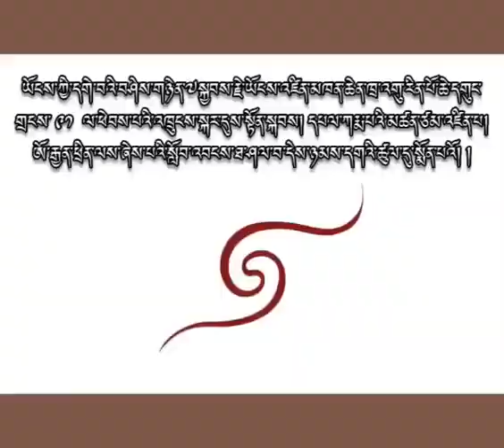༧སྐྱབས་རྗེ་ཁྲ་འགུ་རིན་པོ་ཆེ་ལ་སྟོད་ཚིག་མེ་ཏོག་ཕྲེང་བ་ཞུགས་སོ།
ཚིག་~༧རྒྱལ་དབང་བཅུ་བདུན་པས།
དབྱང་ལེན་པ། ལྷ་བྲིས་པ་མཁས་གྲུབ་བསྟན་པ།

གངས་རིའི་ཁྲོད་ཀྱི་སེང་ཆེན།

གནའ་སྔ་མོའི་དུས་སུ།
སེང་དཀར་མོའི་ཁྱུ་ཚོགས་མང་པོ་ཞིག་
གངས་རི་ལ་གནས་བཅས་ནས་ཡོད་རབས་ཐོས།
འོན་ཀྱང་དེ་དག་
གཅིག་རྗེས་གཉིས་མཐུད་ཀྱིས་
གངས་རི་དང་ཞལ་གྱེས་ནས་
ཡུན་རིང་ཞིག་ལ་ཁ་བའི་ཁྲོད་དུ་
སེང་གེའི་སྦར་རྗེས་ཙམ་ལས་ལུས་མེད།
དེ་དུས་
བདག་མེད་ཀྱི་གངས་ཁྲོད་དུ་
རུས་གཟེར་རྒྱག་པའི་གྲང་ངར་དང་།
སྙིང་ཁམས་སྟོང་པའི་ཡི་མུག་གིས་ཁེངས།

འོན་ཀྱང་
སྐབས་ཤིག་ན་གློ་བུར་དུ་སེང་གེ་དར་མ་ཞིག་བྱུང་སྟེ།
དེས་རི་སུལ་འགེངས་པའི་གད་རྒྱངས་སྒྲོགས་ཐེངས་གཅིག་གིས།
འཁྱག་གྲིས་འཁུར་བའི་མི་རྣམས་ཀྱི་
ཚེ་སྲོག་ལ་དྲོད་དང་
འཕར་ལྡིང་སོ་མ་ཞིག་འབྱིན།

སྙིང་ལ་གཟན་པའི་ཁྱི་སྤྱང་གི་ངུ་སྐད་ཀྱང་
དེ་ནས་བཟུང་ཐོས་རྒྱུ་མེད་ལ་
ཁ་བའི་མེ་ཏོག་གི་ཟིལ་མ་རྣམས་ཀྱང་
ཕྱོགས་བཅུར་དགའ་བས་འཕུར་ལྡིང་བྱེད་བཞིན་འདུག །

སེང་གེ་དེ་ནི་ སྐྱེས་བུ་དམ་པ་ཁྱེད་ཡིན་ལ།
ལུང་རིག་སྨྲ་བའི་སེང་གེ་ཁྱེད་ཡིན།
ཁྱེད་ནི་ངེད་ཅག་གི་སེམས་ཁོང་དུ་
བརྗིད་ཆགས་པའི་སེང་ཆེན་གཅིག་པུ་དེ་ཡིན།

ཀྱཻ་མིའི་སེང་གེ་ཁྱེད་
ད་དུང་
ཟིལ་ཆེ་བའི་གཡུ་རལ་དང་།
དཔའ་རྔམས་པའི་མཆེ་སྡེར་བགྲད་ནས་
ནམ་ཡང་གངས་རིའི་དཔལ་དང་
ངེད་ཅག་གི་མགོན་དུ་བཞུགས་ཤིག །
དེ་ནི་ཁྱེད་ཀྱི་ཞལ་ཆད་ཅིག་ཡིན་ལ་
ངེད་ཅག་གི་རེ་སྨོན་གཅིག་པུ་དེ་ཡང་ཡིན།

ཡོངས་ཀྱི་དགེ་བའི་བཤེས་གཉེན་༧སྐྱབས་རྗེ་ཡོངས་འཛིན་མཁན་ཆེན་ཁྲ་འགུ་རིན་པོ་ཆེ་དགུང་གྲངས་ ༩༡  ལ་ཕེབས་པའི་འཁྲུངས་སྐར་དུས་སྟོན་སྐབས། དཔལ་ཀརྨ་པའི་མཚན་ཙམ་འཛིན་པ། ཨོ་རྒྱན་ཕྲིན་ལས་ཞེས་པའི་སློབ་འབངས་ཐ་ཤལ་བ་དེས་ཉམས་དགའི་ཚུལ་དུ་སྨོན་པའོ། །